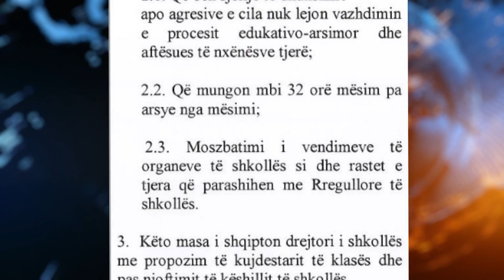Nxënësit problematik që nuk po ndëshkohen - 20.05.2016 - Klan Kosova